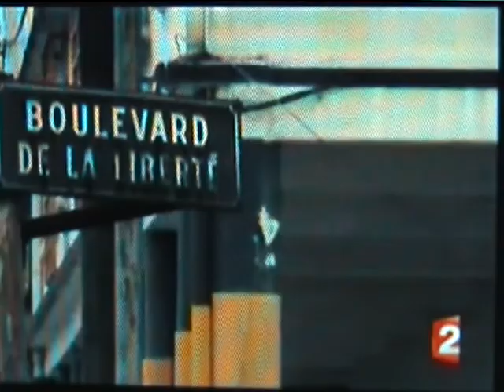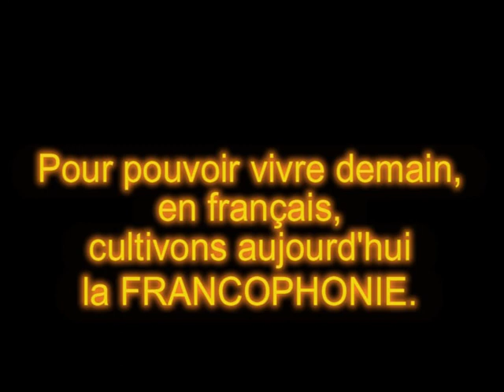Le Festival du film francophone d'Angoulême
Longue vie au Festival du film francophone d'Angoulême ! Heureuse initiative qui met en exergue la création en langue française ! Enfin, la Francophonie au concret, bravo !
Bravo aussi à Sophie Marceau et à Christophe Lambert qui nous déclarent leur amour pour la langue française.